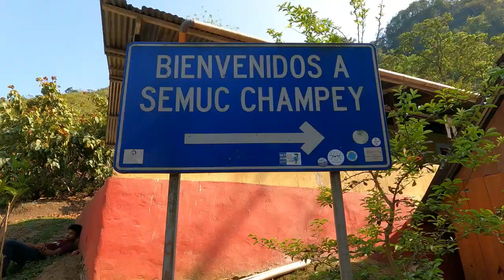Semuc Champey (Guatemala) + Höhle und Wasserfall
Während meiner Reise um die Welt, die ich trotz Corona / CoVid mache (Start: 2019, seit Oktober 2020 in Lateinamerika) habe ich unter anderem auch das wunderschöne Land Guatemala besucht. Auch ein Ganztagesausflugs nach Semuc Champey, einer türkisblauen Naturbeckenanlage im Landesinneren, durfte dabei auf keinen Fall fehlen. Bei der Tour ging es außerdem noch durch eine stockfinstere Höhle, durch welche ich mich nur mit einer Kerze bewaffnet "durchgekämpft" habe.
Bevor es dann noch zum eigentlichen Ziel, Semuc Champey ging, habe ich des Weiteren noch einen Wasserfall besucht.
Der Ausflug war für mich eine der schönsten in Guatemala und sollte bei jeder Reiseroute durchs Land mit enthalten sein.